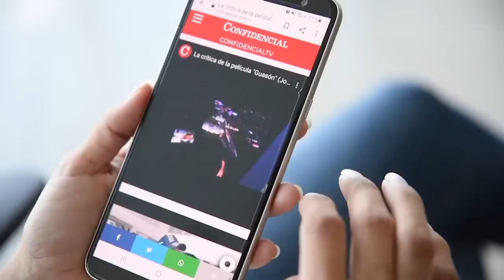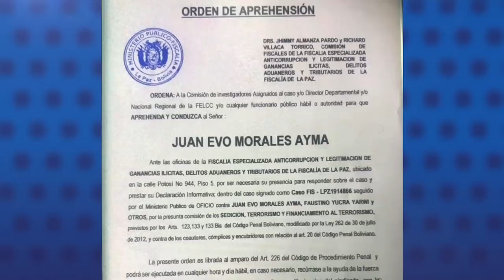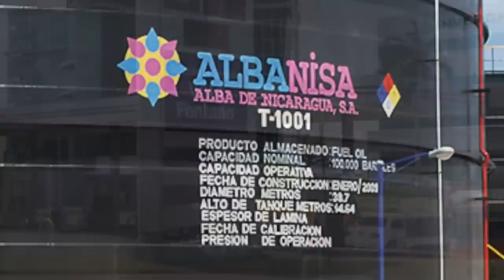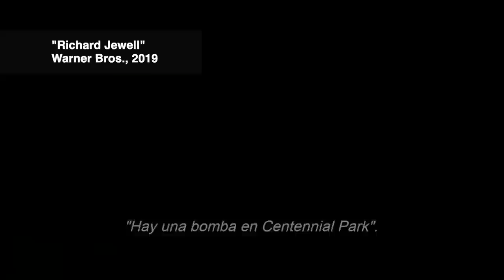El parlamento europeo demanda sanciones, y el Tesoro de EE.UU. liquida a DNP-Petronic